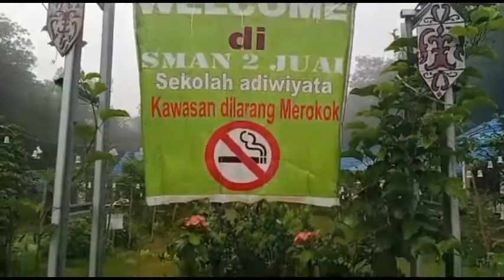Penerimaan Polri 2020